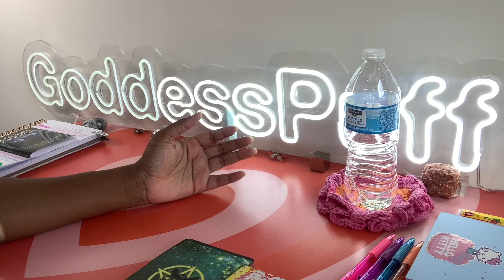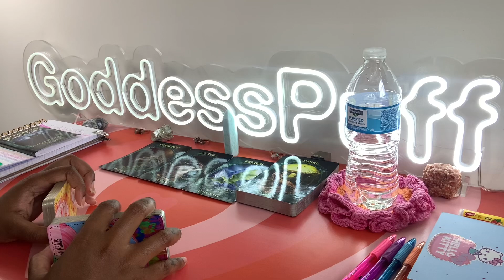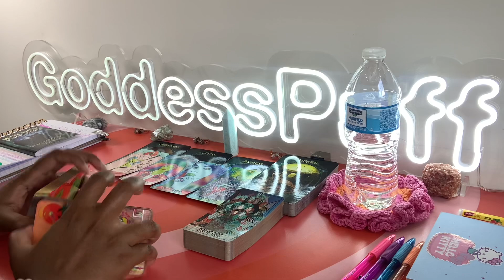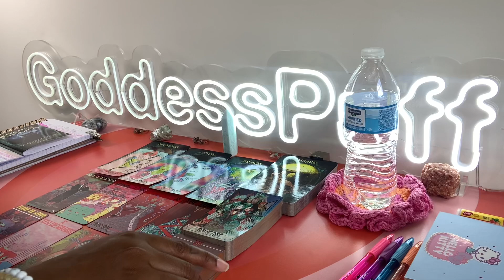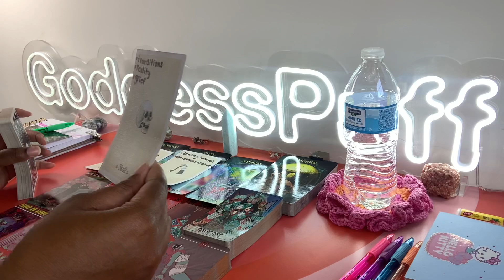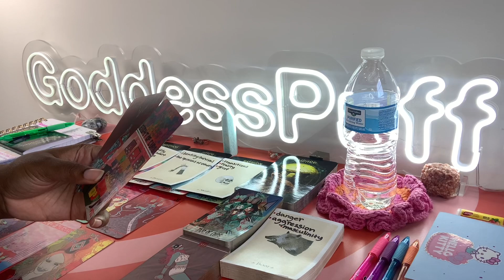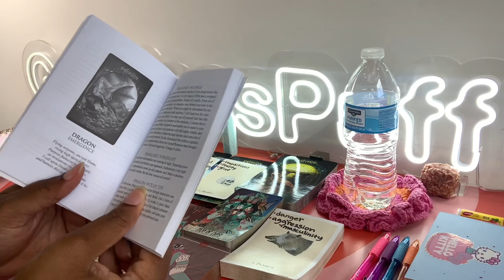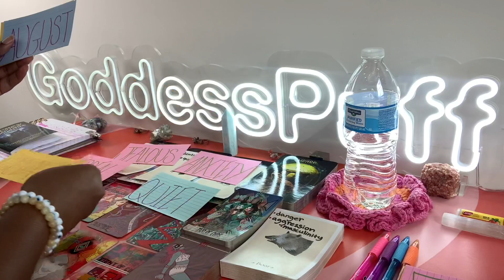SAGITTARIUS 📯 NEXT 48 HOURS - THEY'RE JEALOUS OF YOUR GOALS 📯 MAY 17-18 2023 PSYCHIC TAROT READING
Sagittarius this is your Next 48 Hours psychic tarot reading for May 2023. Watch your Sun, Moon, rising, Venus and North Node signs for more clarity.

3. OPTIONAL: You are welcome to send a BRIEF message regarding information that you would like me to focus your reading on.